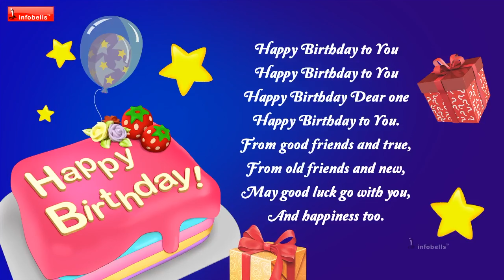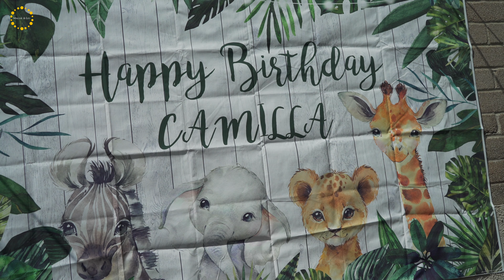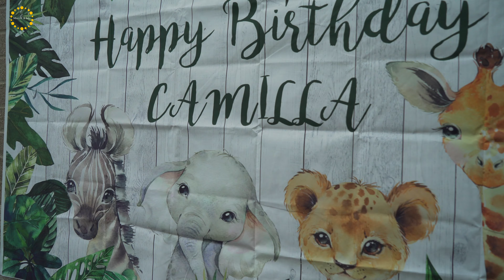Happy Birthday Camilla Nguyen part 1